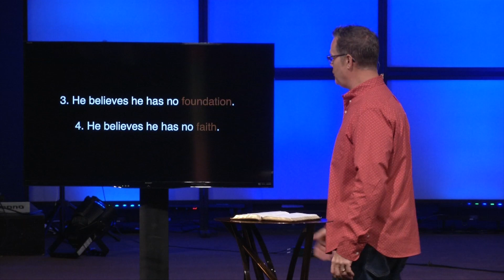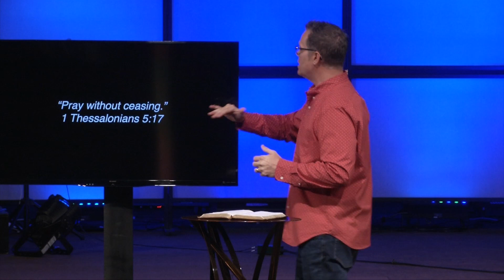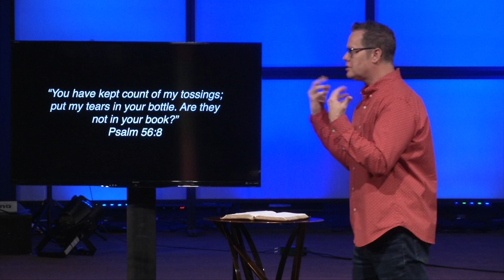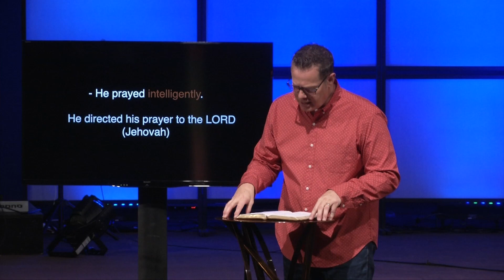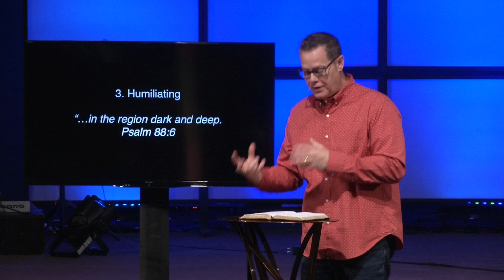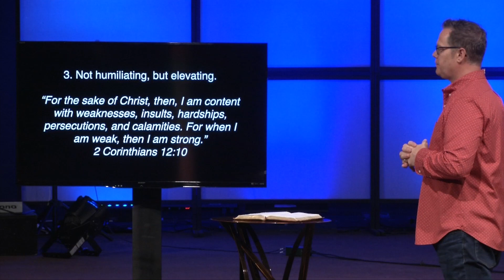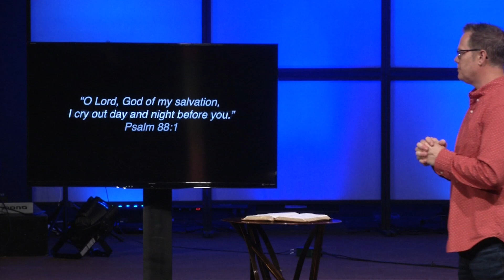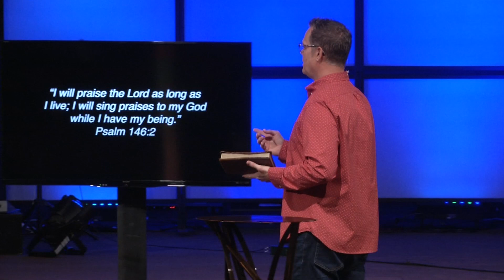Waterstone Church - The Suffering Psalm - Psalms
Dr. Ron Smith - Lead Pastor